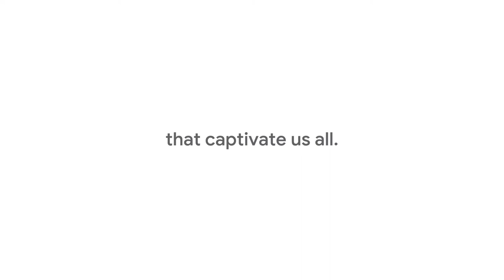The Most Searched: A Celebration of Black History Makers (Re-Up)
This Black History Month, we’re celebrating some of TheMostSearched moments and individuals in America. To find them, we used U.S.-based Google Trends Data to identify Black American achievements that were searched more than any others between January 1, 2004 – when U.S. Search Data first became available – and July 1, 2019. Here’s to the history makers and all those they continue to inspire.

See the full methodology behind the film and explore more of TheMostSearched at g.co/blackhistorymonth.

C R E D I T S:
Background music track "Countdown" - courtesy of Sony Music

NBA footage copyright of NBA Properties

Tennis footage copyright courtesy of Wimbledon

Prince, Warner Music Group/Rhino Entertainment

NFL Films

Universal Music Group - Kendrick Lamar music video

Sony Music - Lil Nas X "Old Town Road" video

USAGymnastics

Film Archives

OWN TV

Framepool

Global Image Works

Getty Images

CBC

Fremantle - Thames Television

Kennedy Center

Under Armour

KITH

Matte Projects

Viacom/MTV

RuPaul's World of Wonder